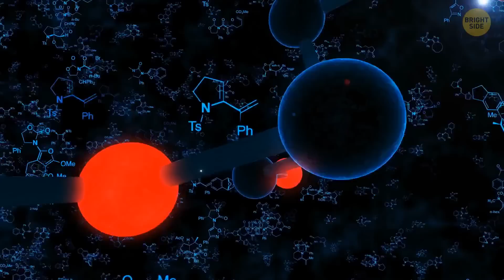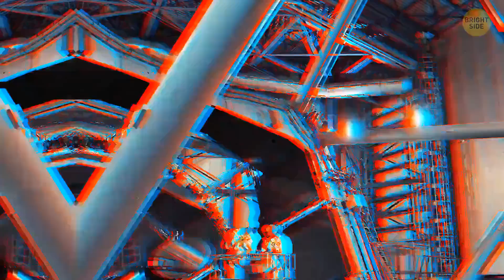NASA Predicted Giant Asteroid May Strike Earth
NASA has recently made a significant prediction regarding a giant asteroid that could potentially strike Earth in the future. This news has garnered widespread attention and sparked considerable public interest. The asteroid, which is currently being monitored closely by NASA scientists, poses a potential threat due to its size and trajectory. Using advanced tracking technologies and sophisticated models, NASA is meticulously analyzing the asteroid's path to better understand its movement and potential impact risk.

NASA/JPL-Caltech
Donald E. Davis